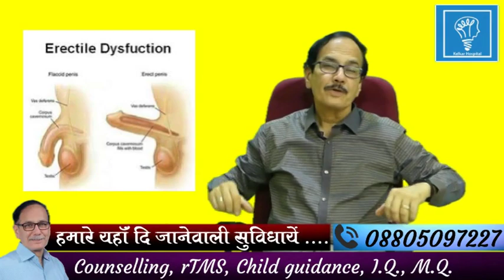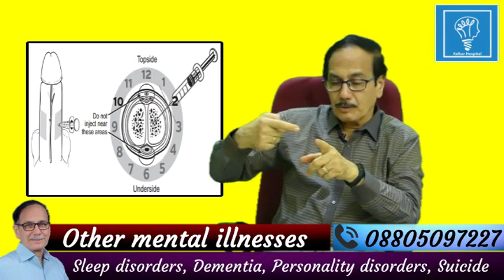Are You Not getting Erection even after sex Tonics-By Dr.Kelkar Psychiatrist